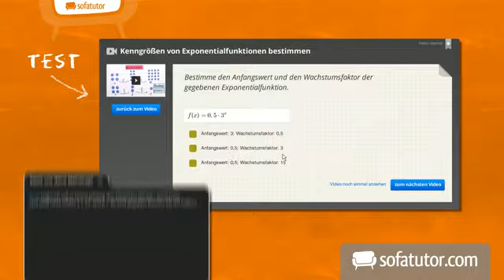Berechnung des Flächeninhaltes eines Rechtecks | Mathematik | Geometrie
Thema dieses Videos ist die Berechnung des Flächeninhaltes eines Rechtecks. Du solltest bereits wissen, was eine Fläche ist und das die Größe von Räumen häufig in Quadratmetern (m²) angegeben wird. Als Rechteck dessen Flächeninhalt zu bestimmen ist, dient uns heute meine Küche. Wir werden sie zusammen ausmessen und am Ende ihre Größe bestimmen.

Dieses Video gehört zu: Mathematik | Geometrie | Flächen und Flächeneinheiten